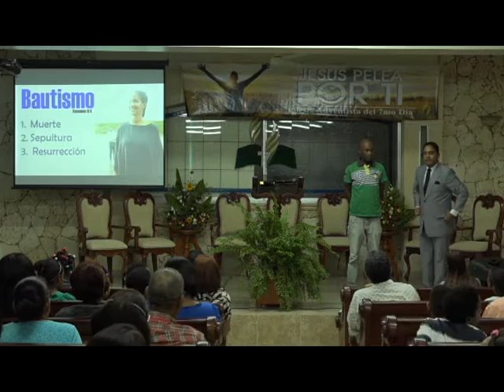Pelea Contra el Pecado